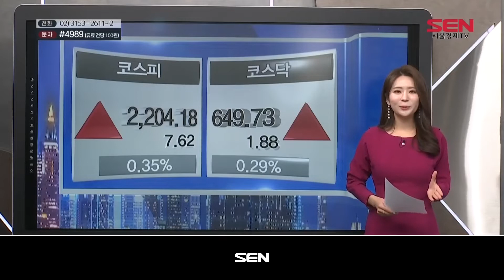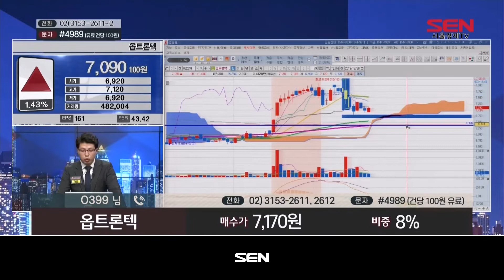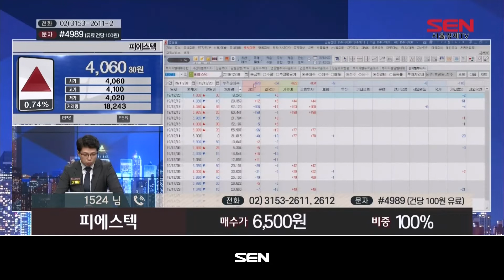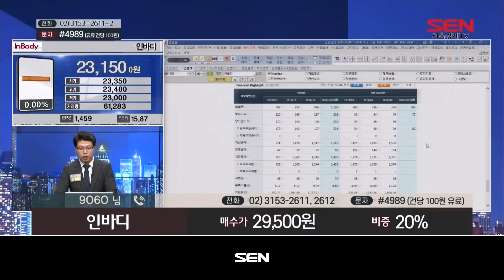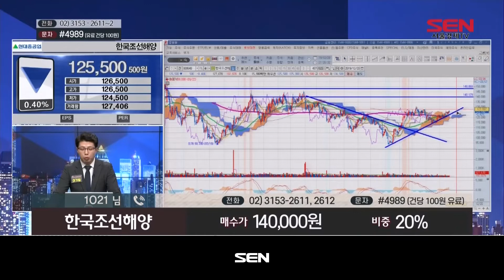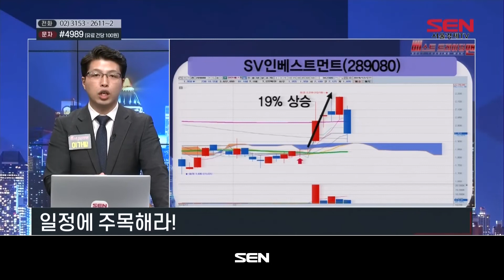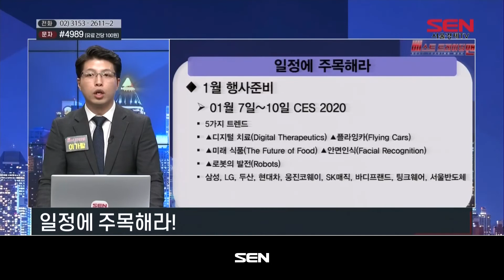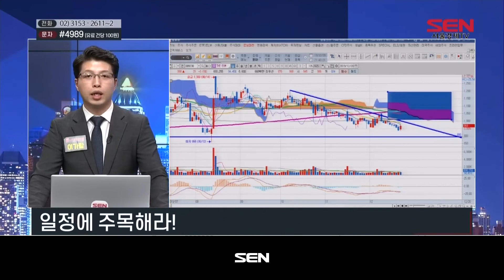베스트 트레이딩 맨 2부_187회_20191220